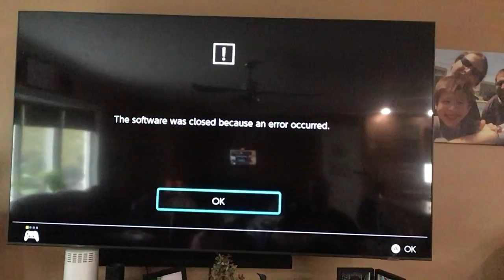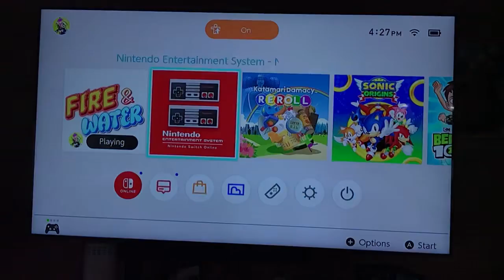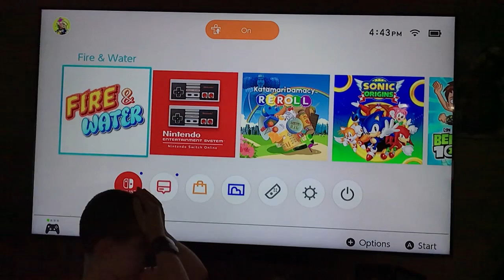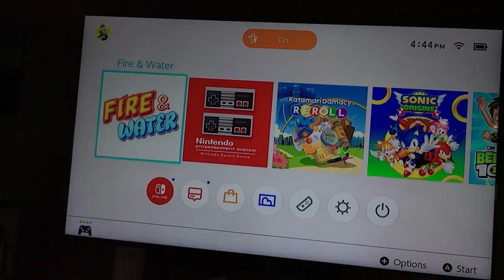Fire, boy, water, girl on Nintendo switch ￼ Episode 3￼